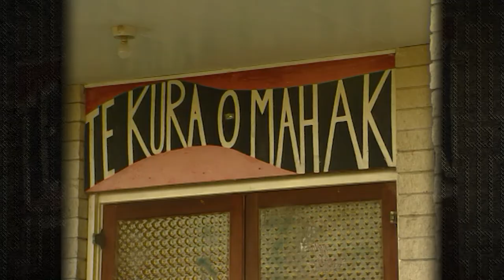Proud To Be Māori | Waihirere Māori Club (English)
The only kapa to have performed at every Te Matatini festival since it began, Waihirere have a rich history! And with that, many iconic kaihaka who have contributed greatly over the years...

Made by Te Amokura Productions.